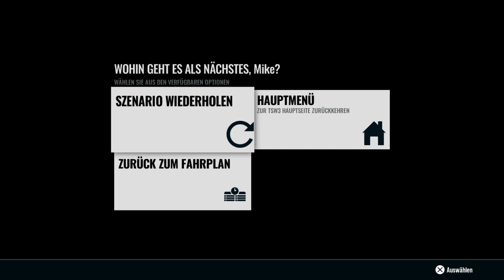Train Sim World 3 PS4 Eigenes Szenario der Güterzug entgleist immer an der gleichen Weiche.